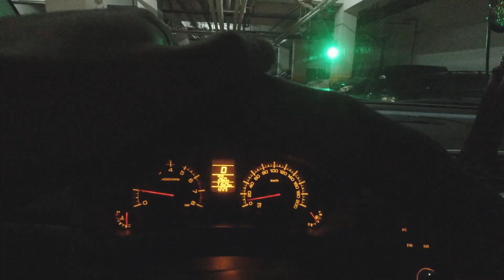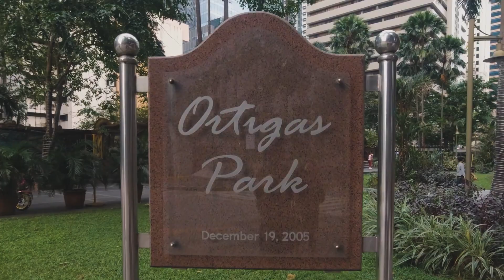Urban Christmas Holiday Experience in Newport City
Spending holidays @ Newport City...